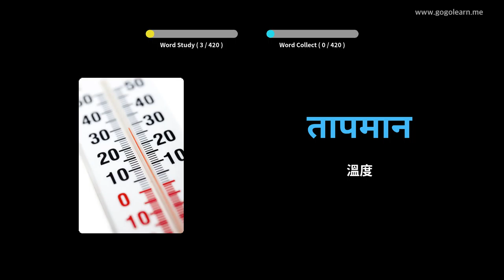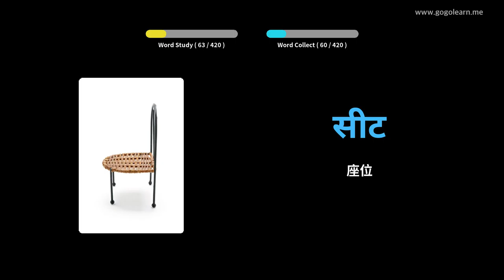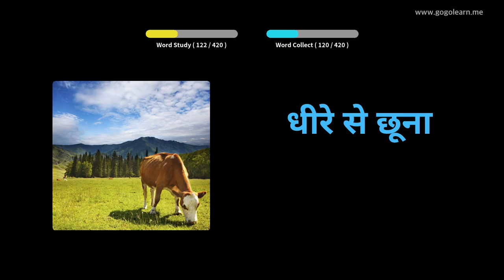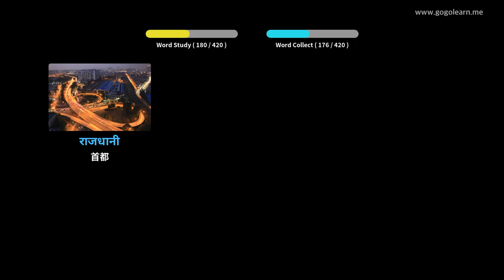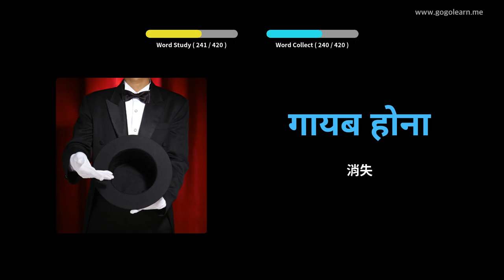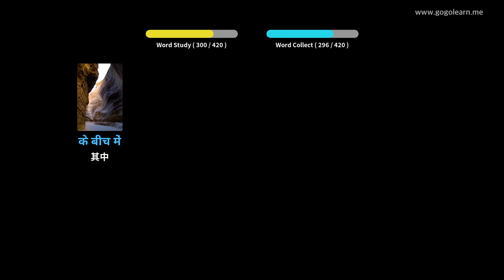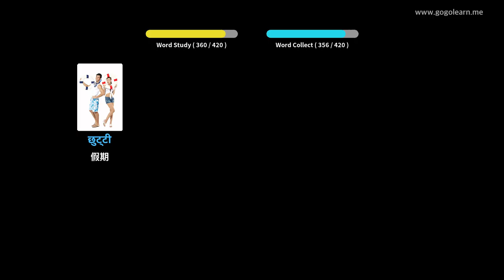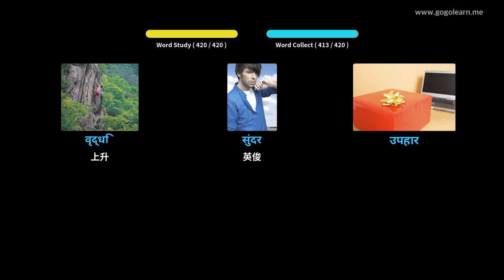印地語詞彙中學2 | Golearn